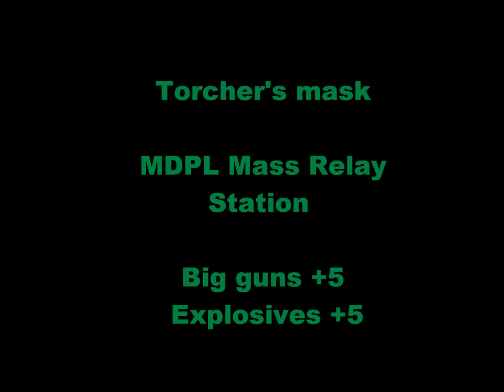Fallout 3 Torchers Mask location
This is a unique Mask in fallout 3 it is worn by torcher the raider at the MDPL Mass Relay Station. There is also a skill book in the room with this mask.